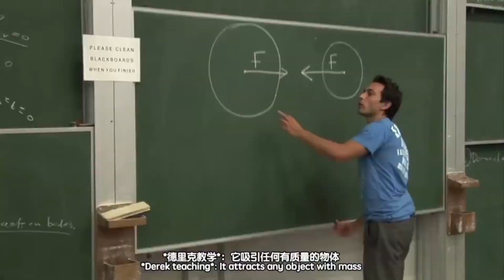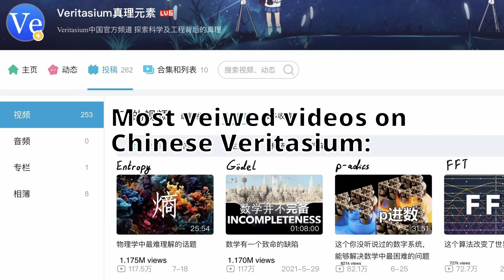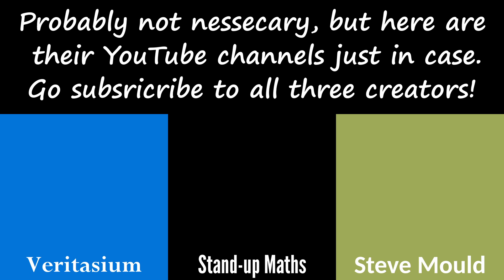What do I do for Chinese Veritasium? Also, Why?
With so many people asking me these days I thought I'd talk about the Science YouTube channels in China that I work with for a bit.

Channels I work with:
Veritasium -- @veritasium, bilibili and check out Derek's vlogs on 2Veritasium (@derek)!

According to some translators we've started a SciComm in China MCN...

And since you're reading this, I guess I can show you my origami channel:@OrigamiAdventures